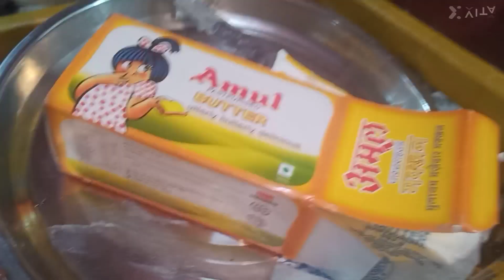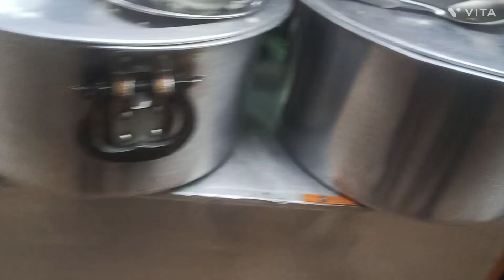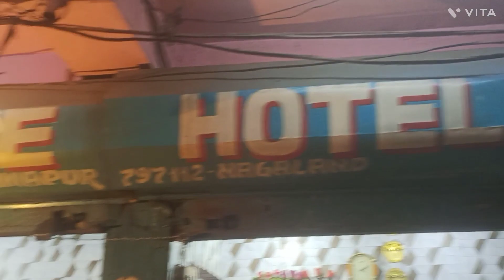Ramzan iftar Hot Hot 🔥 Jelabi Z H Rice Hotel Newmarket Dimapur Nagaland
your queries Ramzan iftar
Hot 🔥 Hot Jelabi special